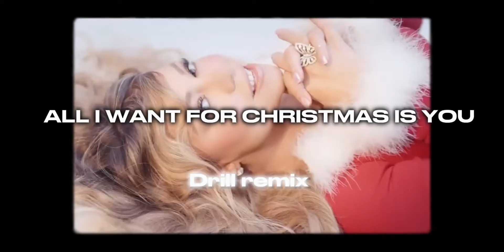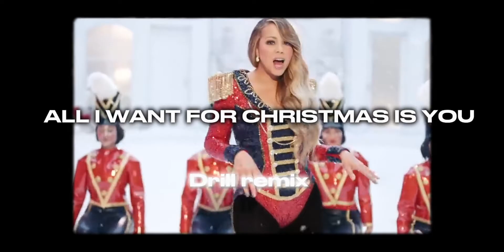All I Want For Christmas Is You - Drill Remix 2024 (Prod.XaxaBeatz)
Prod. (XaxaBeatz)

🎵150 BPM

The [FREE] version of this beat is available for subscribers for non-profit, evaluation purposes only. This means YouTube or Soundcloud use with NO monetization. The free version of this beat is NOT available for streaming services such as Spotify or Apple Music Ect. Must put (prod.XaxaBeatz) in title and credits.

kyle richh jenn carter type beat, drill rap beat, merengue drill type beat